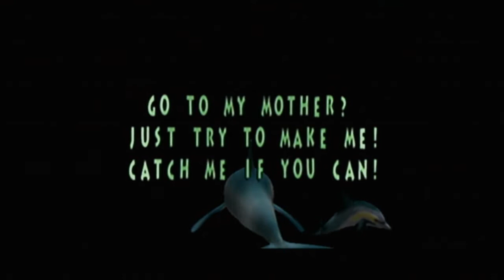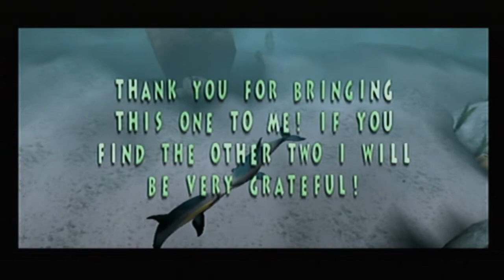Ecco the Dolphin Defender of the Future Episode 29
Hello Everyone and Welcome Back to From Our Basement Gaming! We're continuing onward with part 29 of our Ecco the Dolphin Defender of the Future Let's play! Now that we've finally made it passed that hungry eel we head back to the Coral reefs to collect the vitaes we couldn't before.  Let's relax and play games together!
and we're also on tumblr!